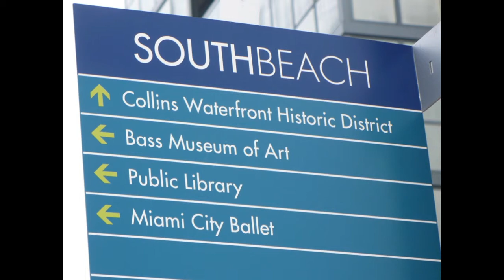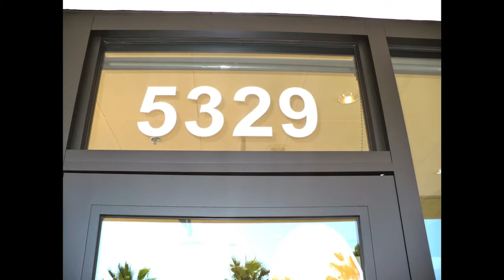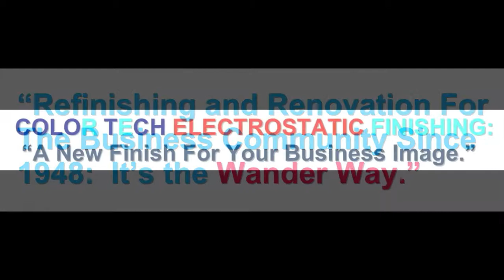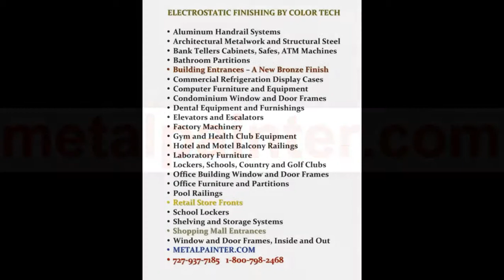WE ARE COLOR TECH ELECTROSTATIC AT "METALPAINTER.COM"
PLEASE REMEMBER "METALPAINTER DOT COM" FOR ALL YOUR METAL REFINISHING SITUATIONS.

When you need a great performance from a metal painting and refinishing company think METAL PAINTER DOT COM

COLOR TECH ELECTROSTATIC PAINTING AND METAL REFINISHING COMPANY
405 N. FLORIDA AVENUE
TARPON SPRINGS,
FLORIDA 34689 USA